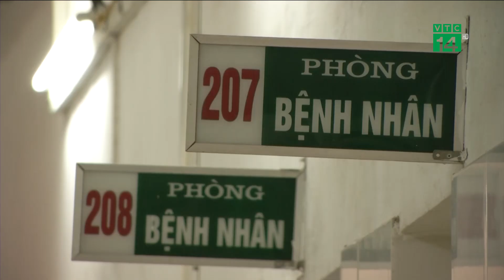Hà Nội: sốt xuất huyết đang ở đỉnh dịch, nhiều ca biến chứng | VTC14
VTC14 | Theo thông tin từ ngành y tế, hiện đang là thời điểm số bệnh nhân mắc sốt xuất huyết trên địa bàn Hà Nội và các tỉnh lân cận vào các bệnh viện điều trị tăng cao, do tháng 9 đến tháng 12 hàng năm thường là cao điểm của dịch bệnh này ở miền Bắc. Thời tiết mưa nhiều cũng tạo điều kiện thuận lợi cho muỗi phát triển. Lo ngại hơn là, nhiều ca mắc bệnh đã xuất hiện biến chứng nặng, nhiều phụ nữ đang mang thai cũng mắc sốt xuất huyết.